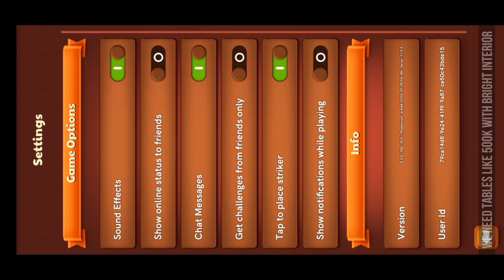Free Legendary Strikers in New Table 🔥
There is a way to obtain some op strikers for free by playing the new Bangalore Streets table ❤️

I will release 5 Videos per week [ 2 Big Videos ] and [ 3 Shorts ] ..If you want to appreciate my hardwork and if you like to support my channel ..Plz Subscribe it would help me a lot ..

Special Thanks to Farooq Bro for buying me carrom pass every month without any favor in return ❤️